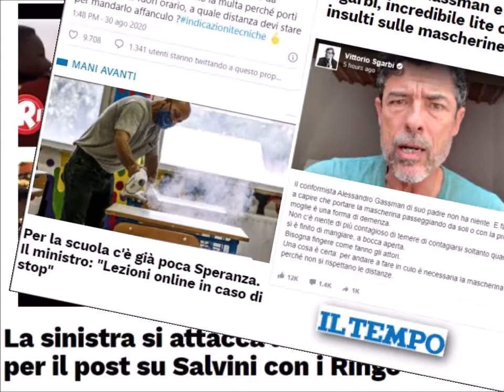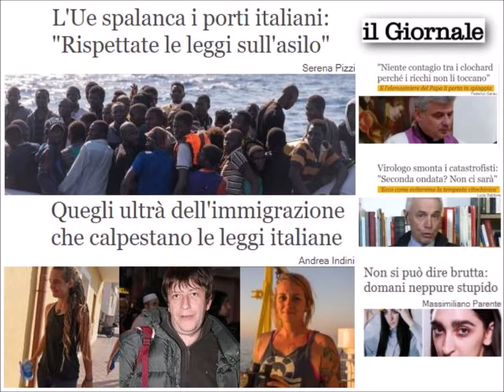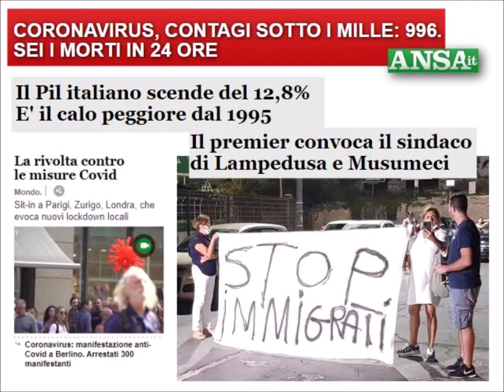Radio Pensiero Libero - Notiziario del pomeriggio 31 agosto 2020